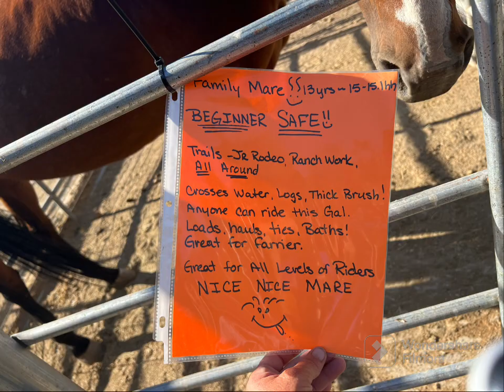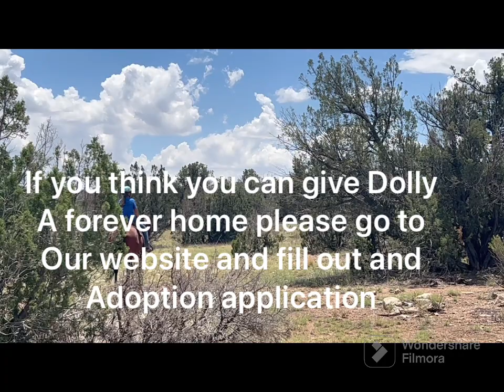Dolly Saved and Now Needs Love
12 year old bay mare
Stands at 15 hands
Good for just about any level rider
Current on
Shots
Worming
Barefoot trim
Equine adjustment
Teeth float
And evaluation

If your interested in adopting Dolly
Please go to our website and fill out an adoption application
Dolly will be waiting for you

Adoption fee $1,500